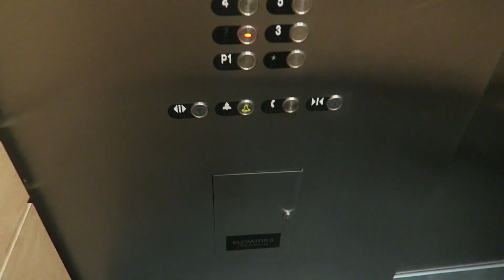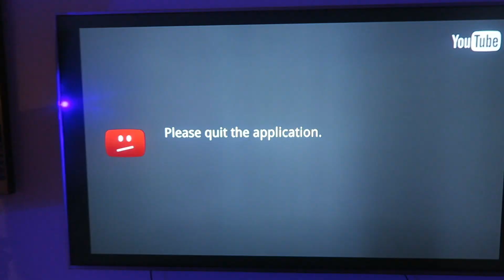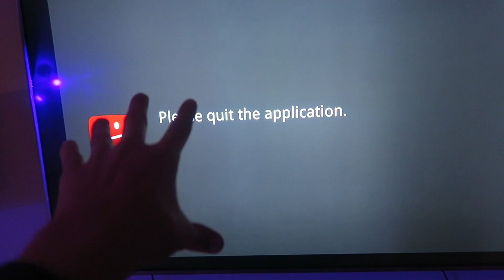YOUTUBE HATES ME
Random music videos, Rocket League, Harambe. Nuff said.
► Vine - Corey Scherer